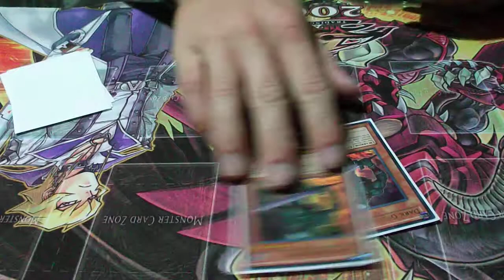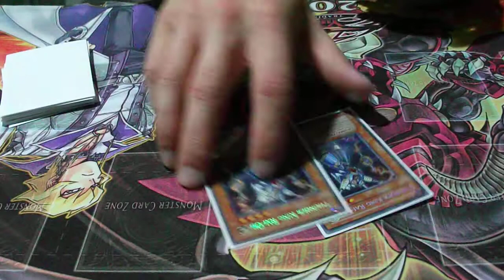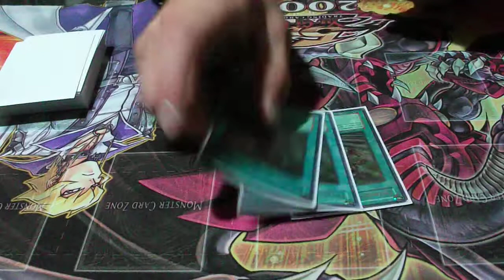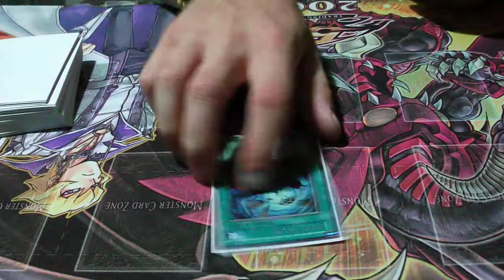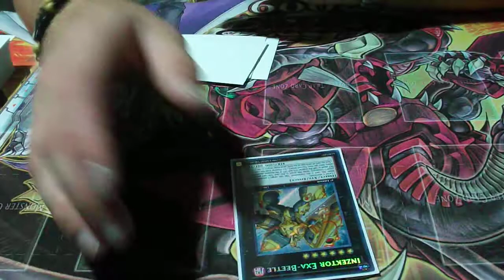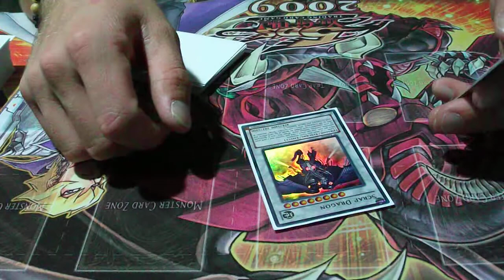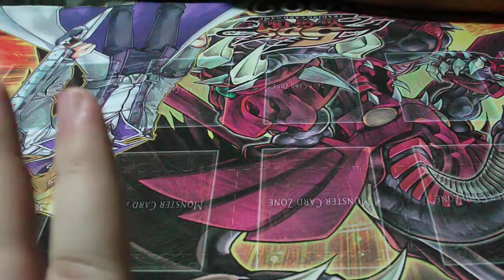Greenturboking's look on TeleDAD Deck Profile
here what he would play in the deck enjoy